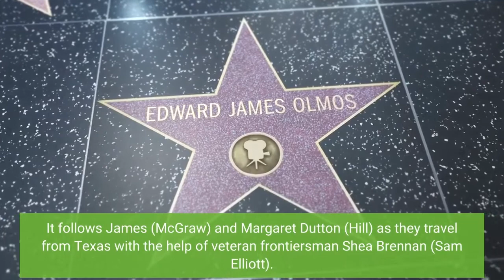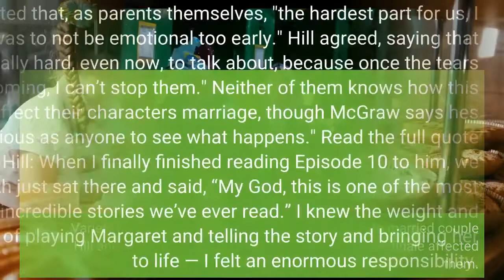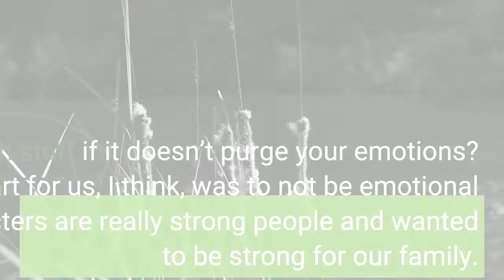1883 Finale Tim McGraw & Faith Hill React To SPOILER's Death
Stars Faith Hill and Tim McGraw sit down to discuss the devastating conclusion to the season 1 finale of the Yellowstone prequel series 1883. Warning: This article contains spoilers for the 1883 season 1 finale.1883 stars Faith Hill and Tim McGraw have shared their reactions to the show's devastating season 1 finale. The series, which premiered on Paramount+ on December 19, 2021, is a prequel to the megahit series Yellowstone following the events that led to the creation of the Wyoming ranch at the center of the series. It follows James (McGraw) and Margaret Dutton (Hill) as they travel from Texas with the help of veteran frontiersman Shea Brennan (Sam Elliott). The season finale followed up on the cliffhanger from season 1, episode 9, "Racing Clouds." At the end of the episode, Margaret and James' eldest daughter Elsa (Isabel May) was shot with an arrow. She survived the initial impact, but a spreading infection began to threaten her life. Considering that Elsa is the narrator of the series and 1883 season 2 has already been renewed, many fans expected her to eventually make a recovery, but the finale shocked everyone by having her succumb to her wound in a devastating turn of events. Variety had the opportunity to sit down with real-life married couple Hill and McGraw to discuss how filming this intense finale affected them. McGraw admitted that, as parents themselves, "the hardest part for us, I think, was to not be emotional too early." Hill agreed, saying that "it’s really hard, even now, to talk about, because once the tears start coming, I can’t stop them." Neither of them knows how this situation will affect their characters' marriage, though McGraw says he's "as anxious as anyone to see what happens." Read the full quote below:Faith Hill: When I finally finished reading Episode 10 to him, we both just sat there and said, “My God, this is one of the most incredible stories we’ve ever read.” I knew the weight and responsibility of playing Margaret and telling the story and bringing her to life — I felt an enormous responsibility. I did not want to fail… It’s going to be a good thing that [fans] hate that ending, because it has to be that way and they know it. It’s gonna be devastating. Why would you watch stuff if it doesn’t purge your emotions? Tim McGraw: The hardest part for us, I think, was to not be emotional too early. Both of our characters are really strong people and wanted to be strong for our family. So that was the hardest thing for us, because we do have daughters and because Isabella, when we first walked on set and saw her, we said, “My gosh, she looks she could be one of our daughters...” it’s hard as a parent, playing that role — you don’t want to go to any dark places in your mind about your kid. So you have to keep trying to block that out and still be in the moment with the character that you’re playing and the characters you’re playing opposite of, but the lines do get blurry.